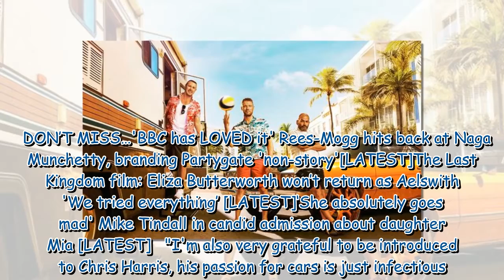Top Gear's Paddy, Freddie and Chris encounter trouble in new season 'Not what you think'